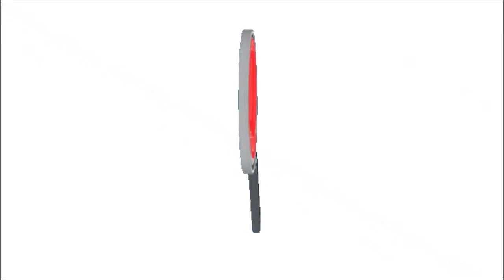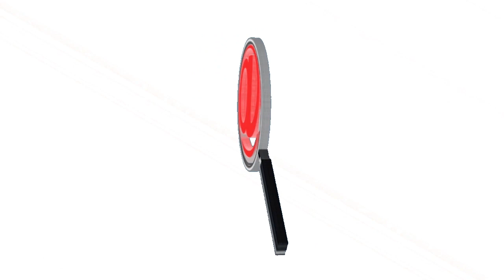RADICAN PROYECTO QUE BUSCA EXONERAR EL 70 % DE LOS INTERESES PARA INFRACTORES DE TRANSITO